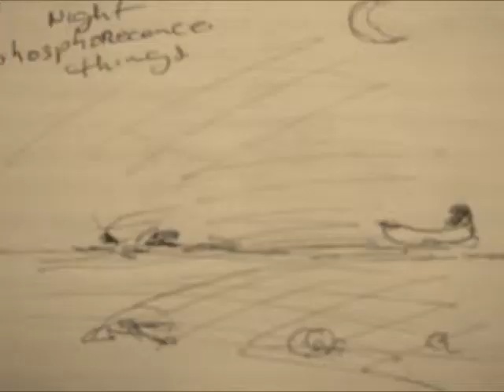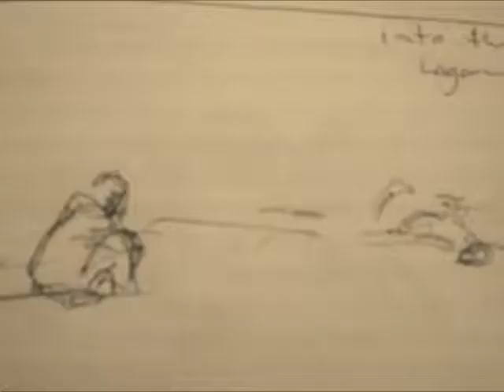Aepyornis Island 4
Aepyornis Island 4th animatic